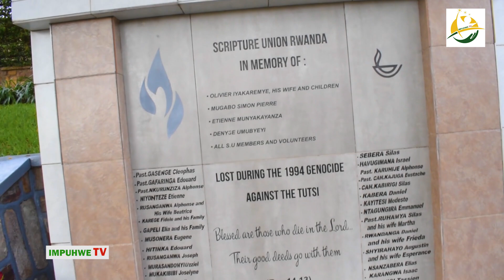Ikirahure cyaruzuye ||Uburemere bw'amagambo Perezida Habyarimana yakoreshaga -Honorable Henriette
Ufite ubuhamya ushaka kudusangiza
WomenofCompassionMinistries(WCM) has the content about
- Evangelization of the gospel of Jesus worldwide
-Encourage women to share their role in the church leadership
-Provide Marriage therapy to married couples
emmypro emmypro
covid​​​-19
PACIS​​ TV
IGIHE​​.COM
INYARWANDA​​.COM